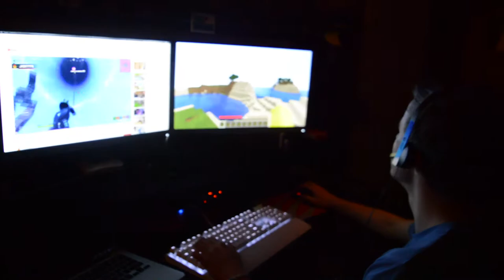Short Horror Movie #3 | Creeper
My third short horror movie. Starring Brennan, this time we embark on a journey away from the computer screen and up the stairs. Inspired by some other short horror movies on youtube, let me know how you like this one and if we should make any more short horror movies.